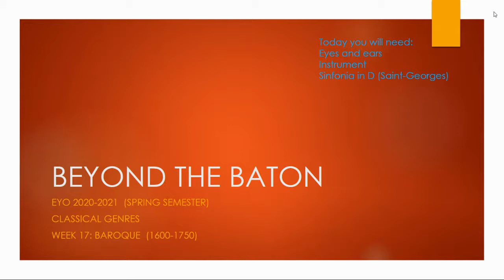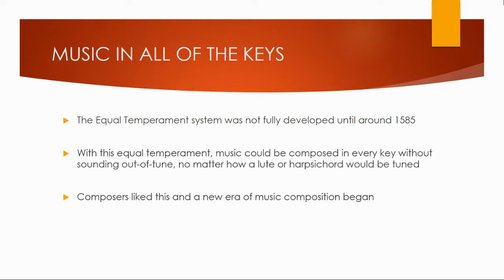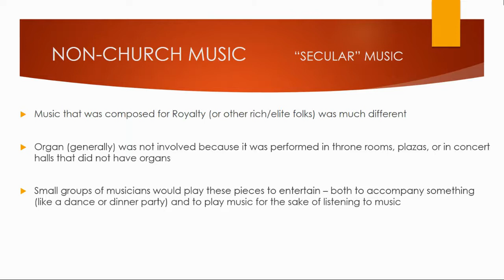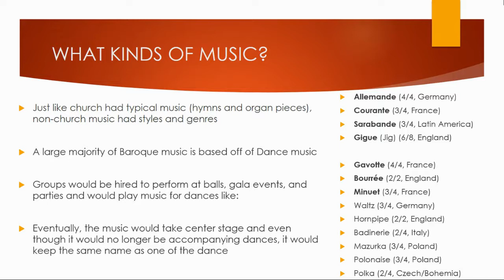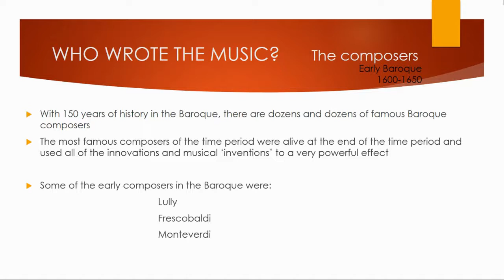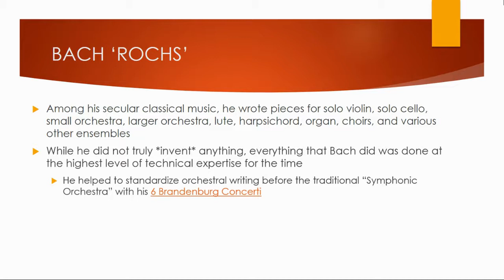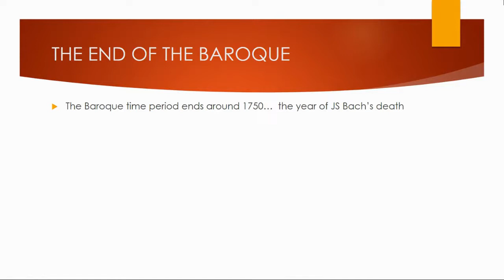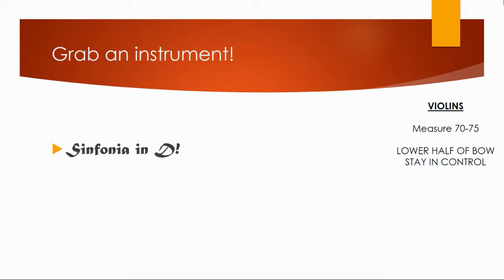Beyond the Baton Ep. 17 - Baroque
For the Edwardsville Youth Orchestra 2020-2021 season, the EYO has been meeting virtually to discuss the Suzuki program's weekly theme.

After 6 straight weeks of "Radio Music," this week delves into the Baroque Era of Classical Music!